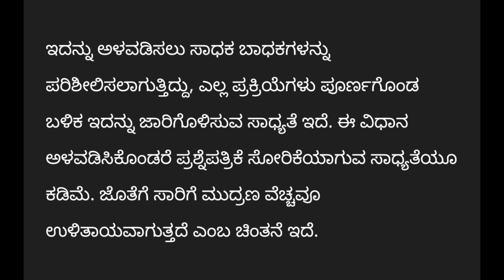ಎಲ್ಲಾ ಎಸೆಸೆಲ್ಸಿ ಪಿಯುಸಿ ವಿದ್ಯಾರ್ಥಿಗಳಿಗೆ ಹೊಸ ಯೋಜನೆ|SSLC PUC EXAM 2023|students solution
Upi id:hatersvtu@ybl